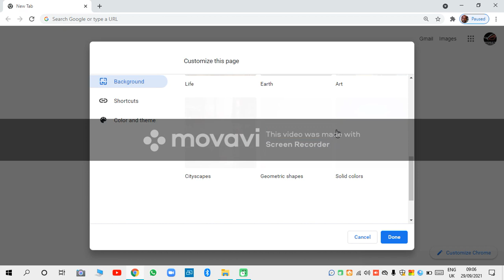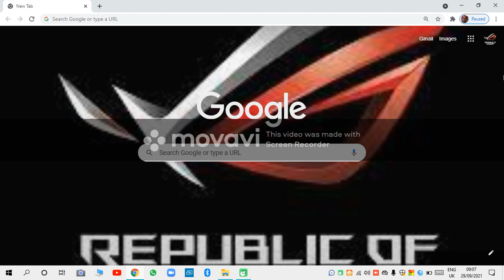achira imantha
adfgikuhiiul